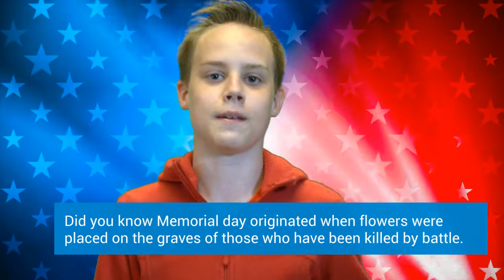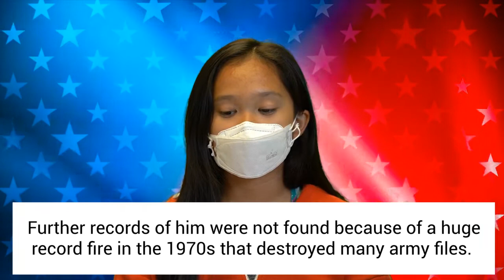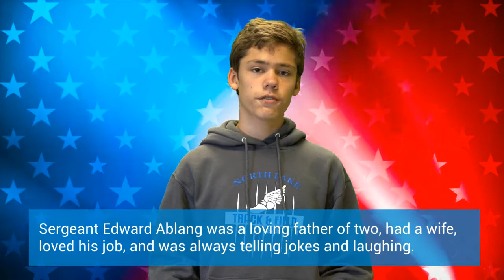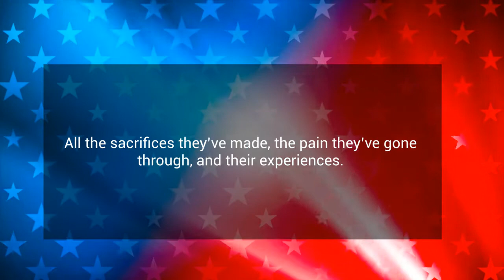Memorial Day Video 2022. NLMS Leadership Class